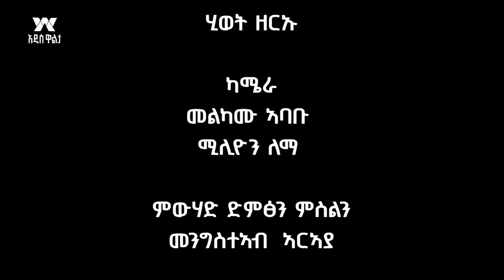ፍሉይ ምድላው ድሮ በዓል ኣሸንዳ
Arabic Facebook: تلفزيون والتا بالعربي Walta TV Arabic